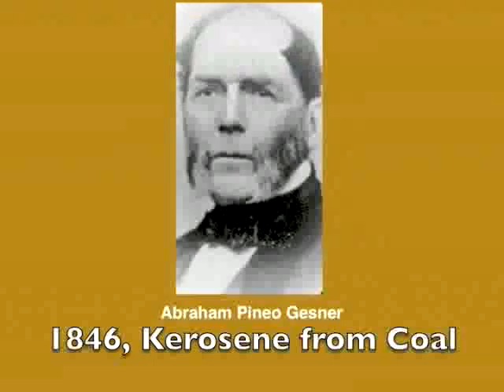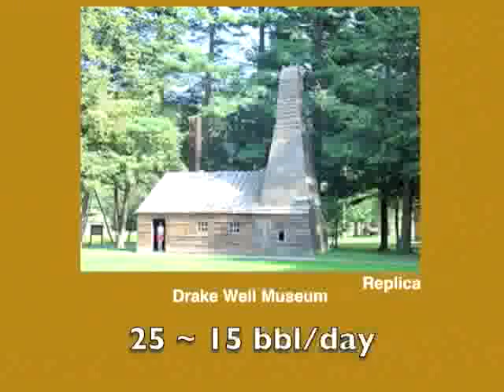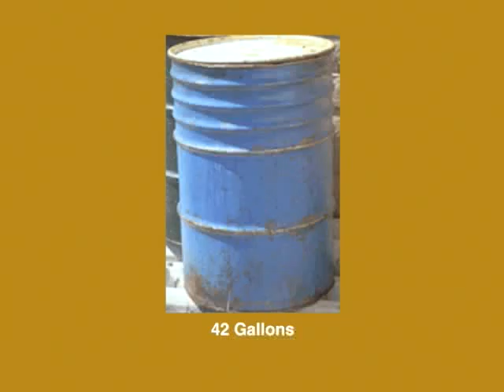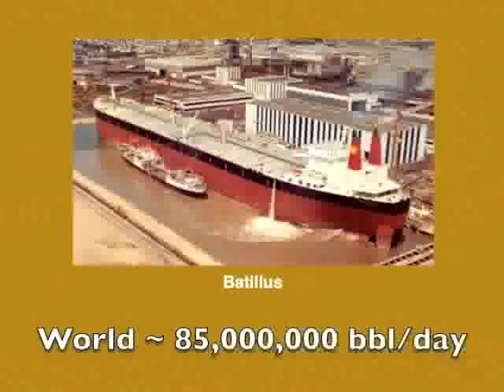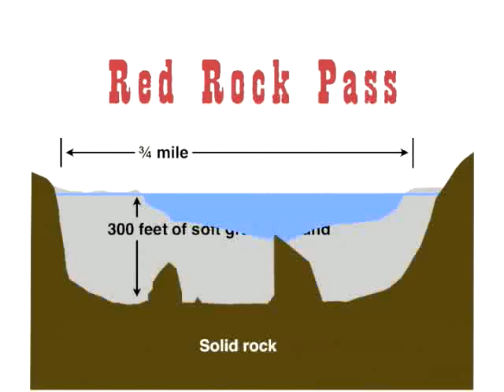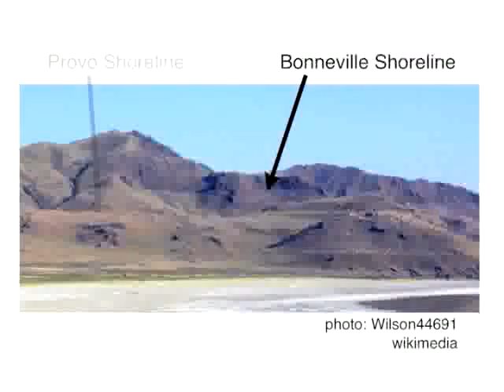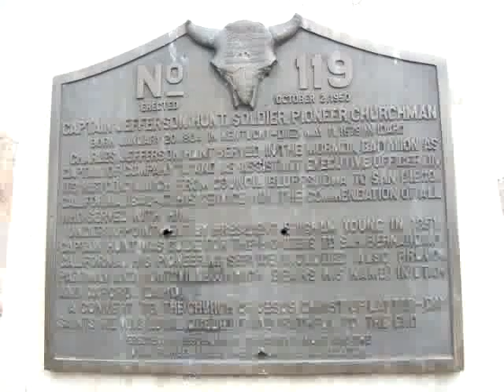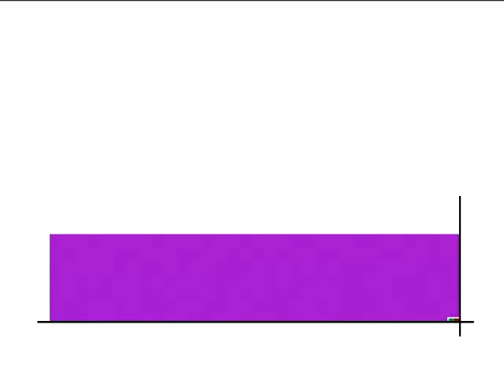greatwahoo46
• History of Oil Barrel
• EI EI OH
 - Pocatello to Red Rock Pass
 - What happened here?
• Cursed Diamond